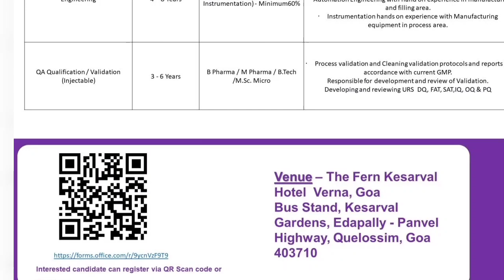Dr. Reddys Laboratories Ltd Walk-in Injectable Production,Manufacturing,Onco OSD,QC, Engineering,QA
Dr. Reddys Laboratories Ltd Walk-in Injectable